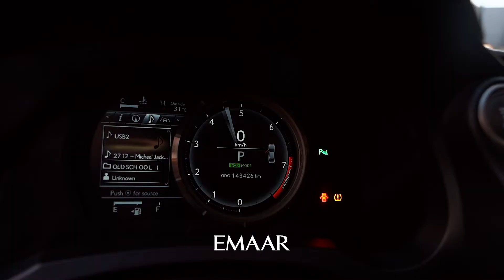HORSE POWER @ ZABEEL SUPER CAR SHOW